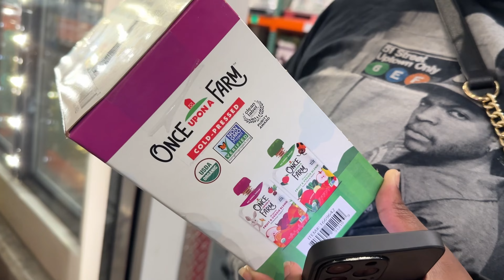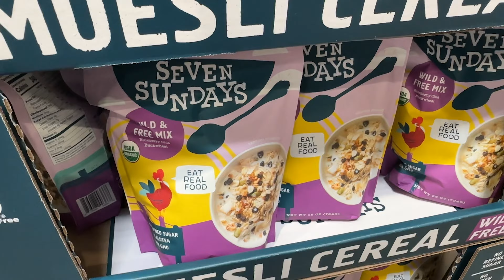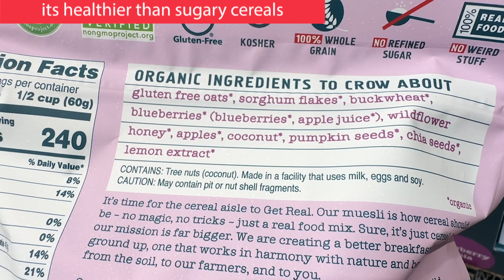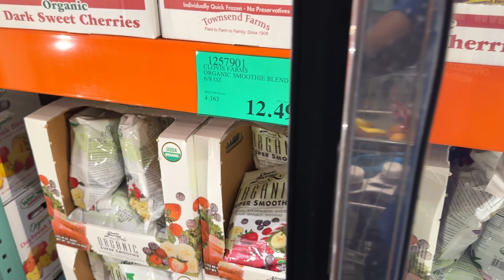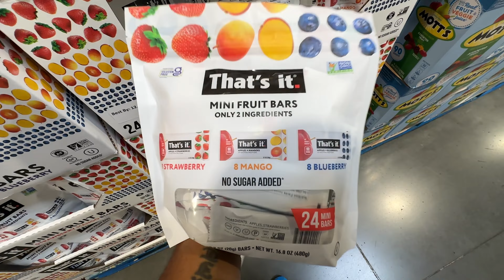Costco Buys | Shop With Us | Family of 4 Budget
This week I want you to ComeShopWithMe and my family at Costco and see how we spend our bi-weekly FoodBudget at this major bulk shopping warehouse.

My wife manages our grocery shoppinglist and me and the boys are mostly just here to carry the boxes from the car to the kitchen 😂 (and laugh a bit along the way). We spend about $225 bi-weekly on groceries between Costco and HEB stores here in Texas.

I hope you enjoy todays video as we hit the road in search of some quality finds and some Inflation busting pick ups at my local Costco.

Budget,, groceries,, inflation,, Costco,, Kirkland brand,,